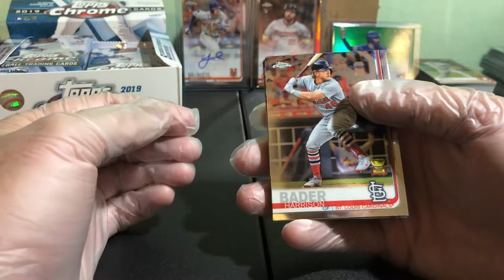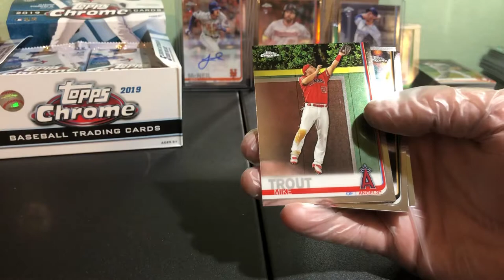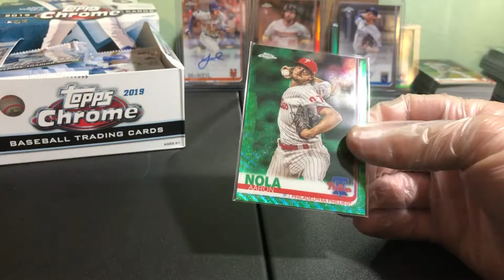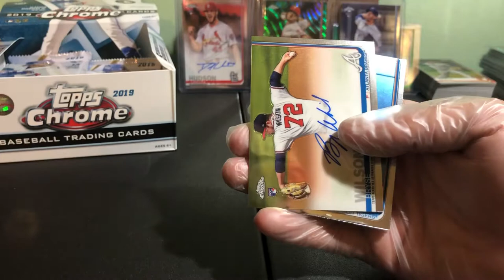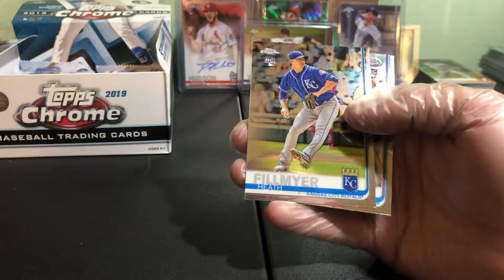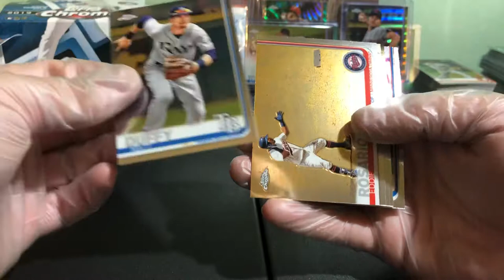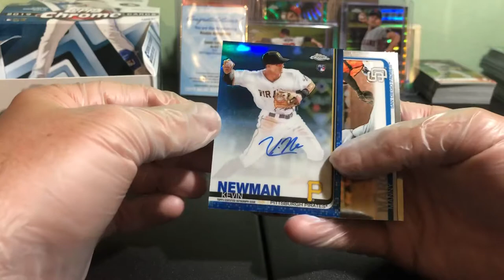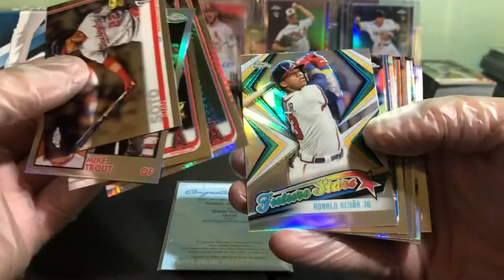Blue Rookie Auto. Box #1 Jumbo Hobby Topps Chrome 2019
Pulled four autos and a redemption. Got some nice inserts.